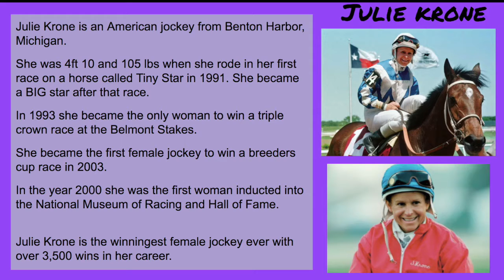Julie Krone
Learn about Julie Krone, the winningest female jockey in American history. Watch her win a race and then join me in a workout inspired by her. Music credit: Break My Stride by Matthew Wilder.